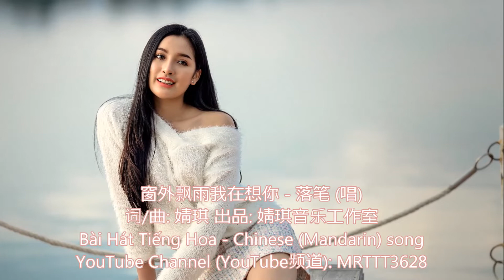窗外飘雨我在想你 - 落笔 (唱) Bài Hát Tiếng Hoa - Chinese (Mandarin) song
窗外飘雨我在想你 - 落笔 (唱)
词/曲: 婧琪 出品: 婧琪音乐工作室

茫茫人海中多幸运遇见你
陪着我走过多少风风雨雨
回忆起一幕幕点点滴滴
就像细雨绵绵洒在我心底
滚滚红尘中多希望拥有你
让我能做你今生那个唯一
怎无奈注定是情深缘浅
我只能把你深深藏在我的心底
窗外飘着雨我在想着你
你不知道我梦中每天都是你
为你祈祷装你在心里
一生一世做你的红颜知己
你的样子脑海里怎么也抹不去
为你祝福不离不弃
今生今世陪伴你把你珍惜